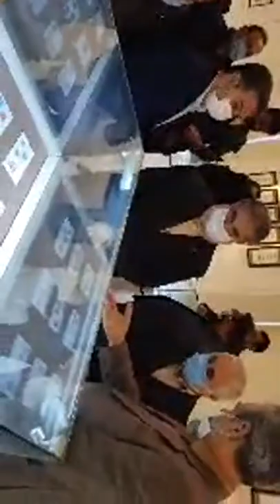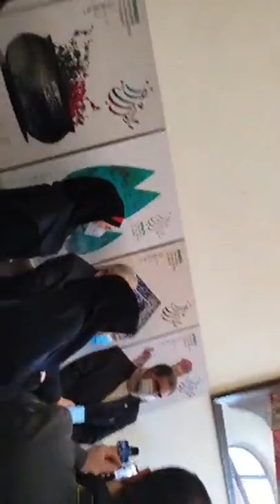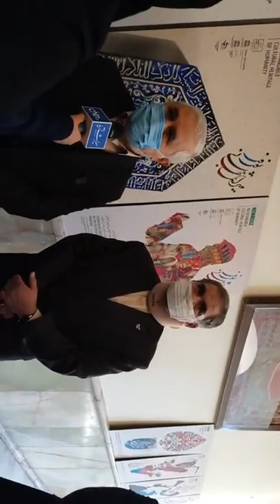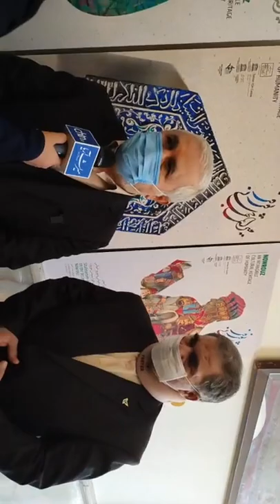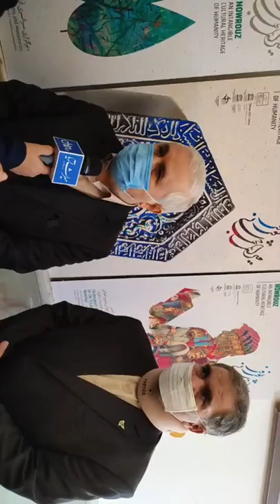افتتاح نمایشگاه تمبر و کارت پستال های نوروز بین سال های 1342 تا 1400 ...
کاخ
15 اسفند 1400
Opening of the exhibition of Nowruz stamps and postcards between 1963 and 2021 ...
Golestan palace
6 March 2022